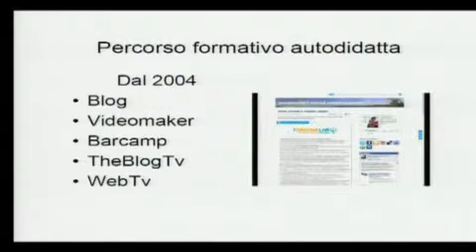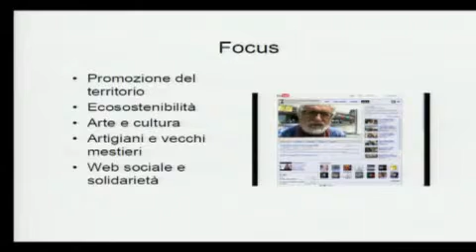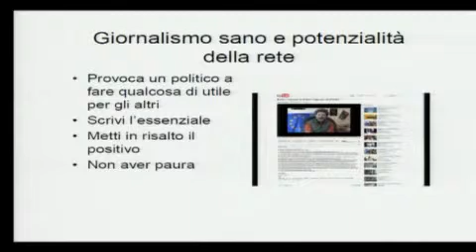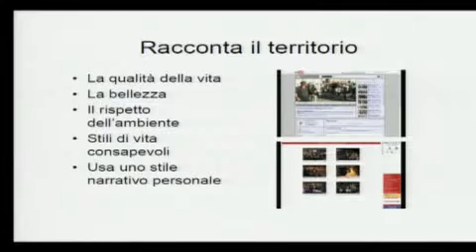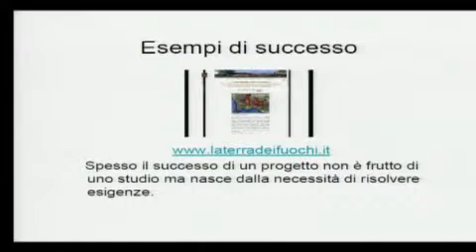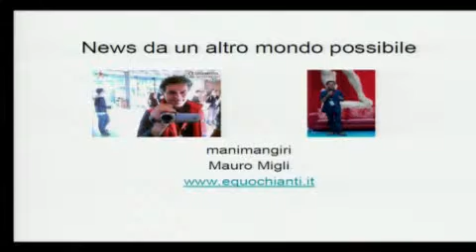Ignite Arezzo - Mauro Migli: Come lavorare con i nuovi media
generazioni2.0 @arezzo